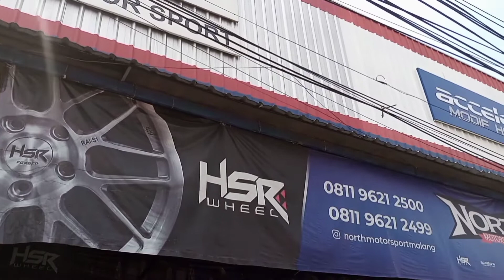KEREEN..MERCEDEZ BENZ C200 GANTI VELG HSR RING 19 MODEL ELEGANT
Spesifikasi Velg:
HSR TSUKUBA
Ring : 19
Lebar : 8,5+9,5
Hole & PCD: 5 X112
Offset : 45/40
Ukuran Ban Depan 225 40 R19
Ukuran Ban Belakang 255 35 R19
Merk ACCELERA
Semoga vidio ini menjadi referensi nawak ngalam yang ingin menganti ban atau velg  mobil nya.
Bantu channel ini sam biar kedepan bisa lebih oke lg ngasih info modifikasi mobil lainnya
Toko Velg North Motor Sport
Google Maps Toko